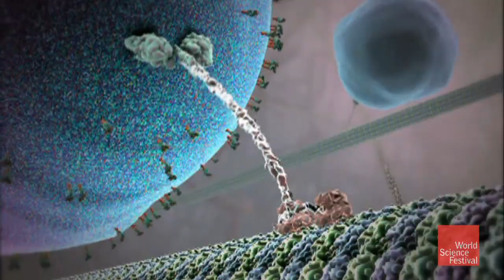Cellular Surgeons: The New Era of Nanomedicine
Pills the size of molecules to seek and destroy tumors. Miniscule robots performing surgery inside patients with a precision never before achieved. Nanobots, a billionth of a meter across, fixing mutations in DNA, or repairing neurons in your brain. Join leading researchers explaining how they're pushing these frontiers as medicine enters the nano-era.